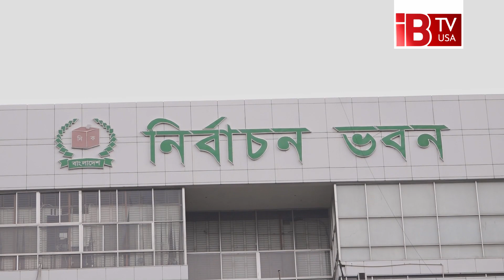বাংলাদেশের বিরুদ্ধে আমেরিকা এখন যে পদক্ষেপ নিবে | Bangladesh | USA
America will now take action against Bangladesh